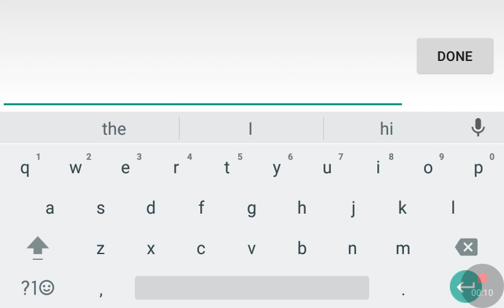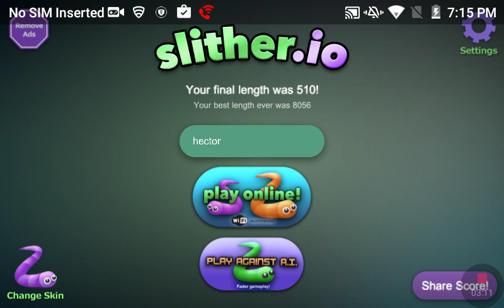Playing app games ep8: Slither.io